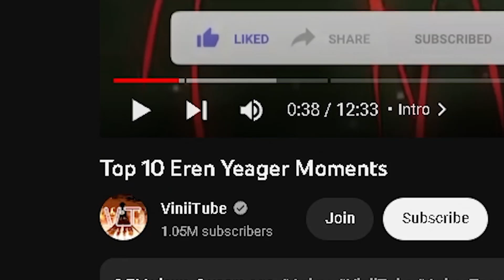ANIME HATER Watches Eren Yeager's BEST Moments